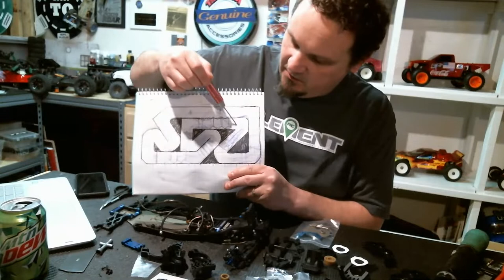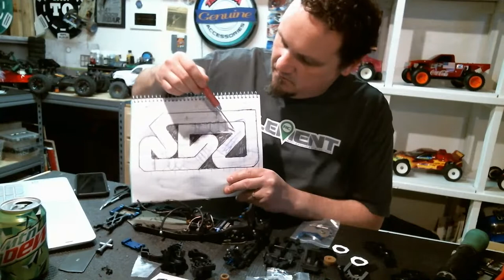HobbyPlex Afterhours 05-07-2020 Building a B6.2